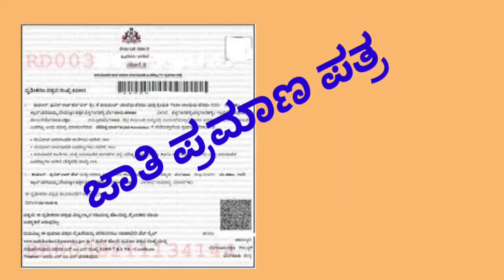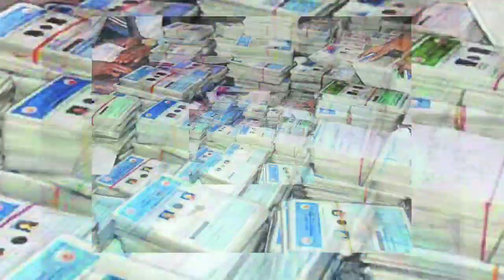ಹಣ ಬದಲು ರೇಷನ್ #2023. ಕಡ್ಡಾಯವಾಗಿ ಜಾತಿ ಪ್ರಮಾಣ ಪತ್ರ ಮತ್ತು ರೇಷನ್ ಕಾರ್ಡ.